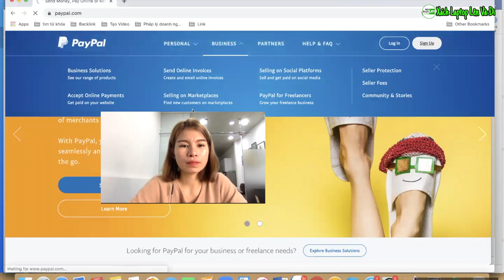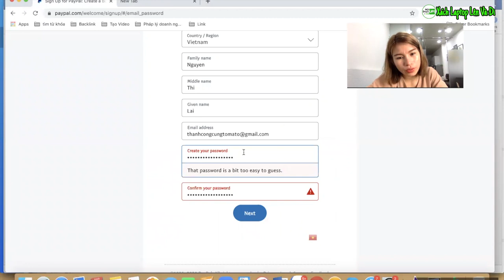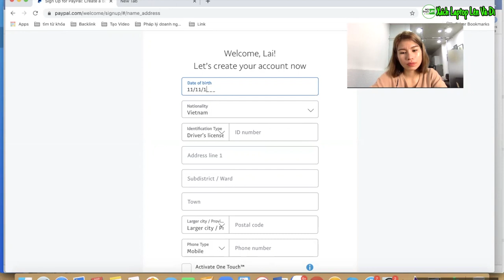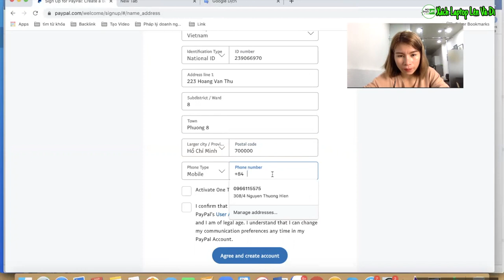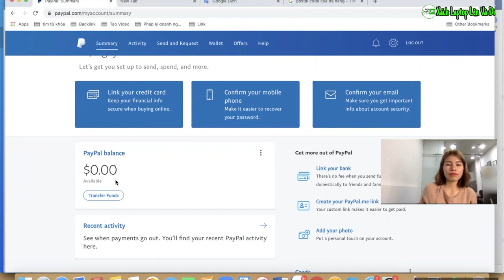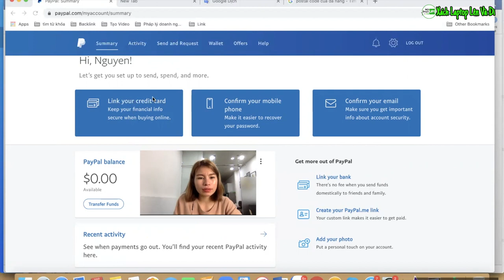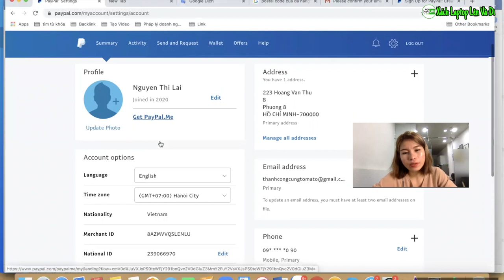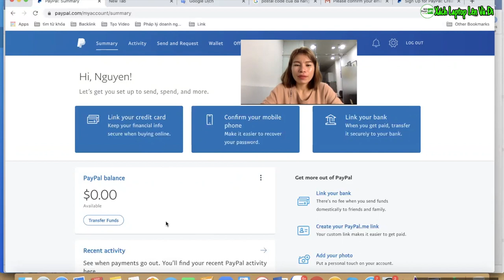Hướng dẫn đăng ký PAYPAL| Giao diện mới miễn phí [VIDEO 1]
Paypal là trung gian thanh toán uy tín, được sử dụng rộng rãi trên toàn thế giới. Đơn giản, dễ sử dụng. Đạt độ an toàn và bảo mật cao trong việc thanh toán và nhận thanh toán.
Nếu không nhận được mã xác minh điện thoại thì bạn thử đổi sang một số đt khác, viettel hoặc mobie .

📣📣Thu mua và bán $PayPal tại Zalo: 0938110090 (Trợ lý Paypal Tomato Hường). Duy nhất tại Zalo này, anh chị em không giao dịch với số điện thoại zalo nào khác, tránh giả mạo.